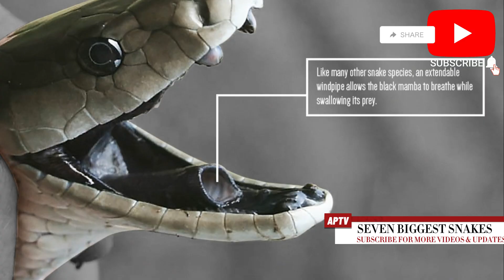7 Largest Snakes Ever Discovered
Embark on a thrilling journey into the world of Earth's largest and most awe-inspiring snakes with our latest video! Discover the colossal Titanoboa, which ruled the ancient world, and explore current giants like the formidable Green Anaconda and the elusive Reticulated Python. Learn about their unique hunting strategies, vital roles in ecosystems, and the critical conservation issues they face today. Whether it’s the venomous King Cobra or the invasive Burmese Pythons in the Florida Everglades, this video sheds light on these magnificent creatures and the challenges they encounter in the wild.

AaronPoloTV97

This Video is All About:
7 Largest Snakes Ever Discovered